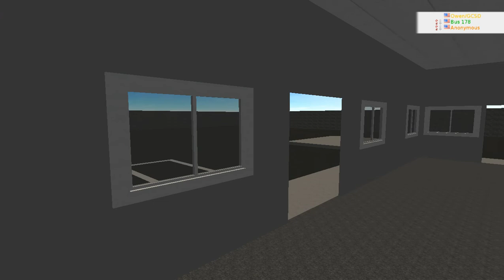DRIVING 601 MY BABY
SORRY FOR MY LITTLE BROTHER!